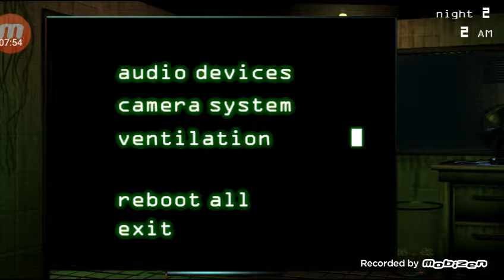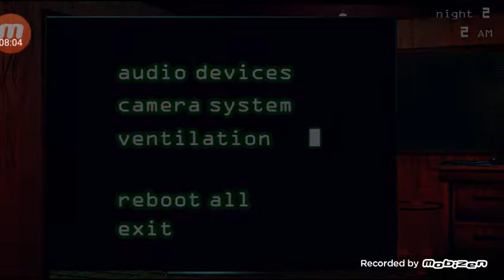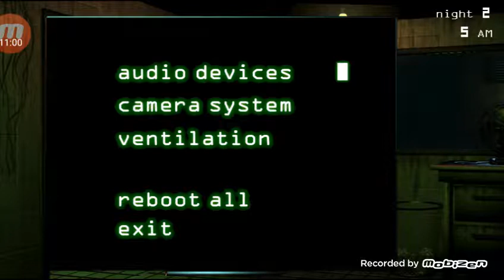FNAF 3 EP2: NIGHT 2